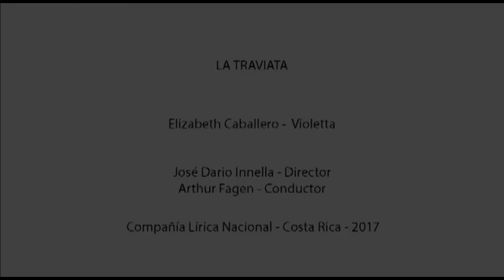Elizabeth Caballero sings Ah fors'e lui ... Sempre libera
2017 - Live
Conductor - Arthur Fagen

National Lyric Company - Costa Rica

Alfredo: Massimiliano Pisapia